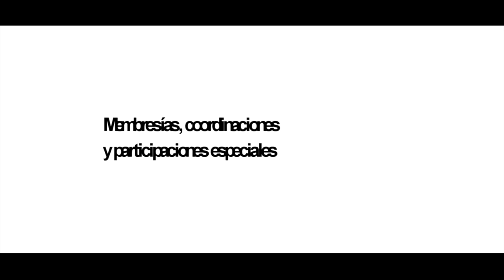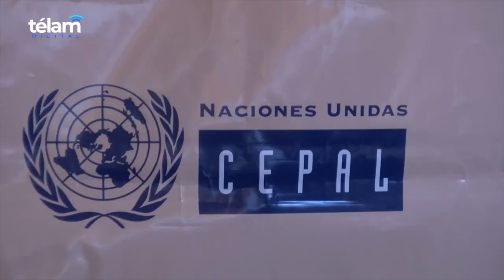Ortega controlará todas las alcaldías. Presos políticos, aislados.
Daniel Ortega se adjudica el control total de los municipios con un abstencionismo “sin precedentes” en cuestionados comicios. Además, ya son 73 días de aislamiento forzado que llevan los presos políticos de “El Chipote”. Y Nicaragua pierde al profesor Guillermo Rothschuh Tablada, “el poeta de Chontales”. Más noticias en AHORA, el pódcast de Artículo 66.